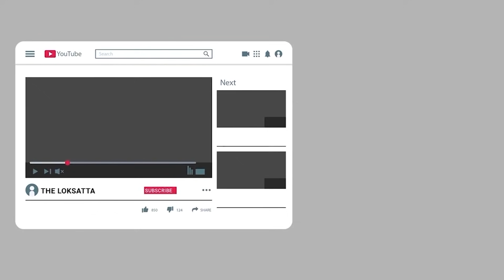You Know Latest Weather Forecast | Weather News | Weather Update | Heavy Rain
ક્યાં મહિનામાં પડશે ભારે વરસાદ? હવામાન વિભાગે જણાવી દીધું!!

ચોમાસુ આસપાસ છે / જાણો કયા મહિનામાં પડશે વધુ વરસાદ, હવામાન વિભાગની મોટી આગાહી | વરસાદની મોસમ શરૂ થવાની તૈયારીમાં છે ત્યારે ભારતમાં ચોમાસાને લઇ ભારતીય હવામાન ખાતાનું અનુમાન સામે આવ્યું છે. | દેશમાં આ વર્ષે સામાન્ય વરસાદ રહે તેવું અનુમાન હવામાન વિભાગ દ્વારા અનુમાન લગાવવામાં આવ્યું છે. આ સાથે જ દેશમાં જૂનથી સપ્ટેમ્બર સુધી 96થી 104% જેટલો વરસાદ પડશે.